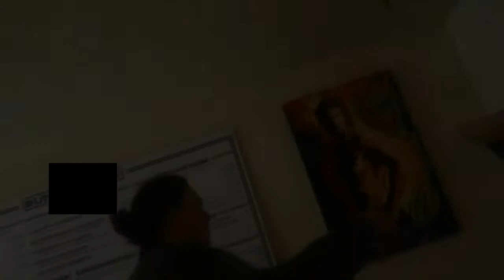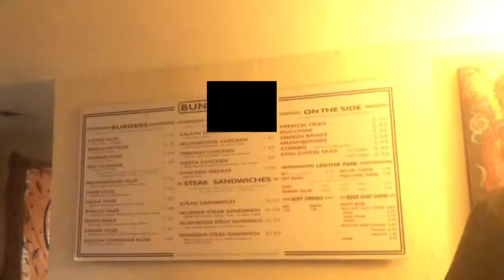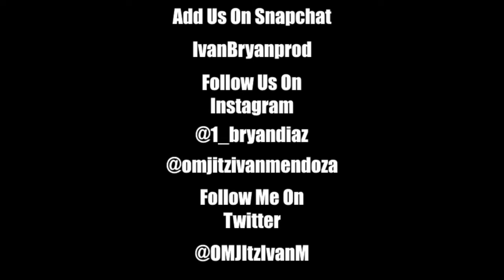The Champs Lost To Who?!? (Vlog 6)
After A Fun Time At My New House Things Get A Little Competitive.